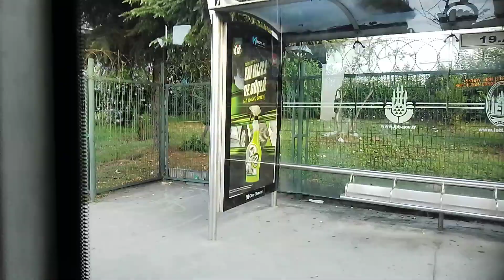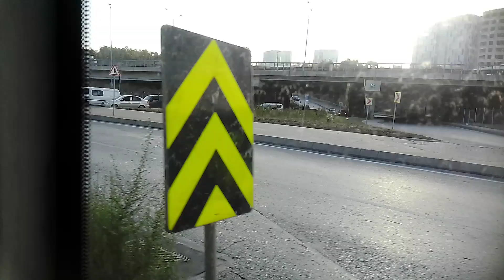31Y İLE İSTOÇ CAMİİ - BEDRETTİN DALAN BULVARI ARASI YOLCULUK T - 1108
00:00 İSTOÇ CAMİİ
2:00 İSTOÇ 19. ADA
2:31 İSTOÇ 22. ADA
4:15 İSTOÇ YOLU
8:00 ORGANİZE SANAYİ SİTESİ 1
9:32 24. CADDE
10:40 DEMİRCİLER SİTE CAMİİ
12:32 ORGANİZE SANAYİ PTT
13:35 BEDRETTİN DALAN BULVARI